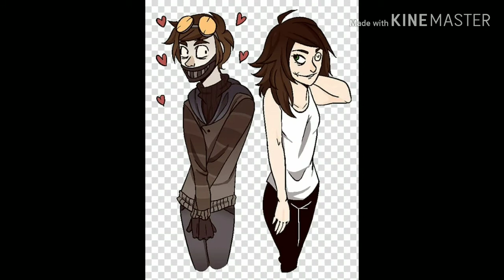Clockwork- Pins and Needles